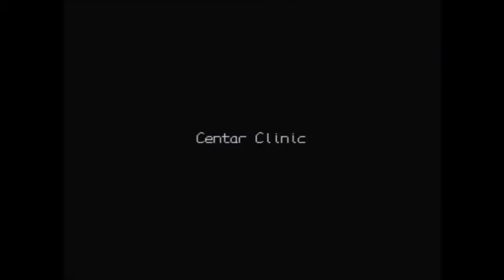015, Sukamon Solo, Maximum Prosperity Points With Sukamon (Digimon World Challenge)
This is the PlayStation 1 game Digimon World. A game I've owned and loved for 15-20 years. I've seen a couple LPs for this game (Let's Play Digimon World) and a few Speedruns and wanted to try a Challenge for this game.

A Challenge where I completed the game without using the Gym and without using any Weapons, Armours or Accessories.

A challenge where I completed the game without using the Gym, Weapons, Armours, Accessories, Items or Counters and was only allowed to use Kotemon.

A Challenge where I reached 100 Prosperity Points without using the Gym and without using any Item Chips.

A Challenge where I had to obtain all 15 medals, while not being allowed to use the Gym or any Items that boosted my Stats. I was restricted to only being allowed to use Monzaemon for the bits where he was mandatory, which was unlocking the door in Toy Town which enabled me to reach WaruMonzaemon.

I've now decided to start a Digimon World Sukamon Solo Playthrough, where I will be completing the game while only being allowed to receive Prosperity Points and make progress towards Prosperity Points with Sukamon. I aim to reach the highest possible number of Prosperity Points under these restrictions, which will unfortunately not be 100.

In this part I obtain Leomon's Stone Tablet which will enable me to recruit Leomon at the Gear Savanna. I then recruit Drimogemon and go fishing for DigiSeabasses at the Dragon Eye Lake so that I can prolong Sukamon's lifespan and prevent him from fading away, though there will still be the risk of me digivolving into Vademon. I do recruit Leomon, I then train my MP at Trash Mountain, head to Mt Infinity and make it up to Devimon.